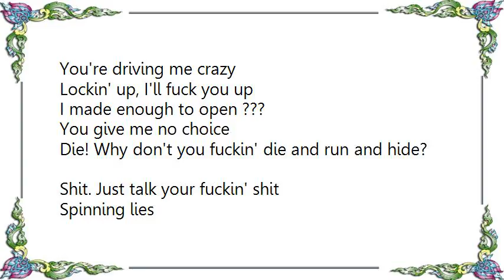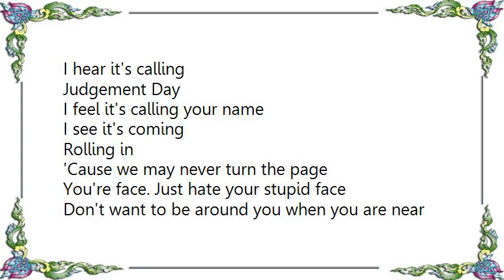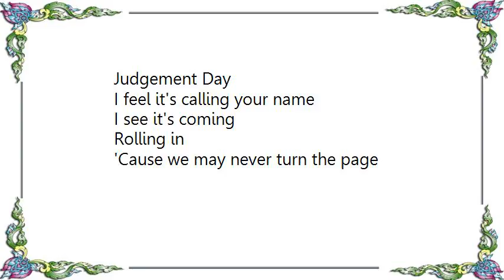Hypocrisy - Turn the Page Lyrics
[Lyrics Hypocrisy - Turn the Page]
[Lyrics Hypocrisy - Total Eclipse]
The ?
Made you right to be upon me
Only be out to take their life
Forever I'll be free
Come to me ?
Right into the sky
I'm the seprent god
It will be the final eclipse

drown in the empty
Rivers are running warm
Delusion ? a bubbling sun
Does infect insanity
? always high
Beautiful chaos day
In pain we will lie
Creation of the demon sky

 the god of fire is born
To come and take control
Letting his wrath behind
In mortal reality
Now your dead and stand before satan
Hell is falling in
The daemon is of the ?
And we will take the dead
Take the dead

touch the ?
Of the serpent sun
Beautiful chaos day
In pain we lie